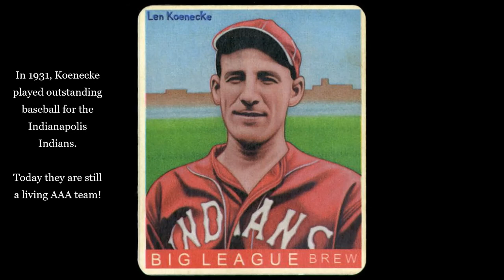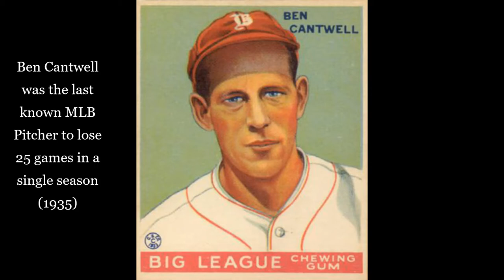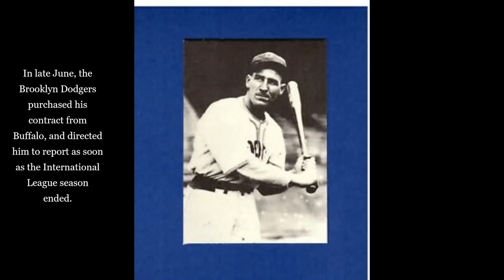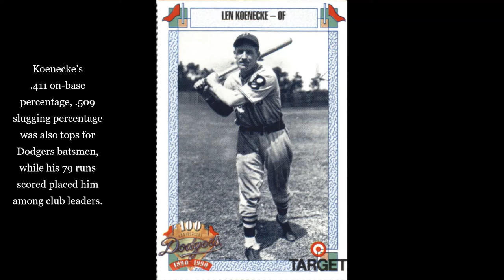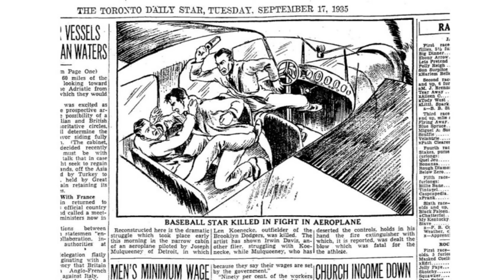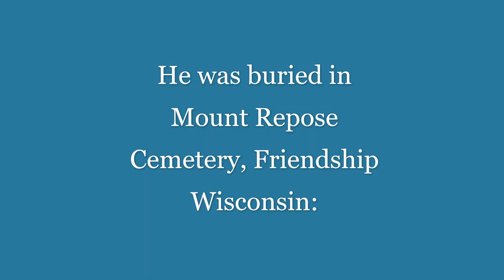Leonard Koenecke: A Forgotten Baseball Player...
Even since 6th grade (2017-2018), I've been obsessed with baseball. Every once in a while we'd go up-north and watch Brewer games with my grandparents. Sometimes when we were up there we would explore the woods in her backyard. We eventually got far enough back in the woods where we had to cut down several mini dead trees to find our way out. Along the way we found a couple wooden posts and a metal fence. We did our research on what could've possibly been there and we found out that this was the Adam's City Baseball Team's field! The same exact field that Len Koenecke played on when he was in high school! Ever since I found out that a former MLB player played on that abandoned field, I thought that was the coolest thing in the world!

The field is so trashed. Mini dead trees are all over, there is a random dip in the ground halfway through the field. Moles and other animals dug holes in the ground where they now live. The only things left standing are the backstop and where each teams dugouts were, we found one of those types of nets that are used for batting practice (and during homerun derby's) caught up in trees. SEVERAL old trash cans & soda cans, and the pitching mound. I wanted to make this video to commemorate his life and what he did for this city! It's just so cool that we knew exactly where he was standing almost 90 years ago!

I completely understand if this story sounds made up, so I went a extra step further and found all of these websites to make this true!

The music I used in this video was produced by "Jay Someday"